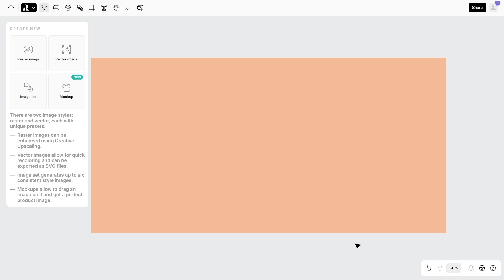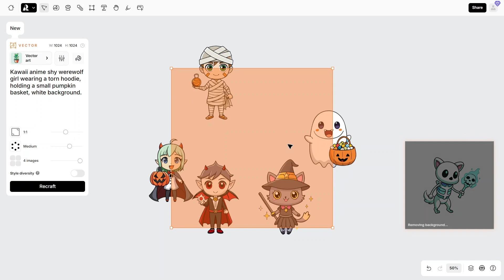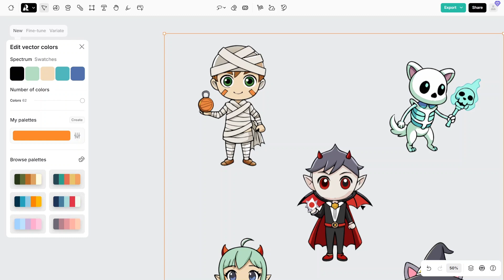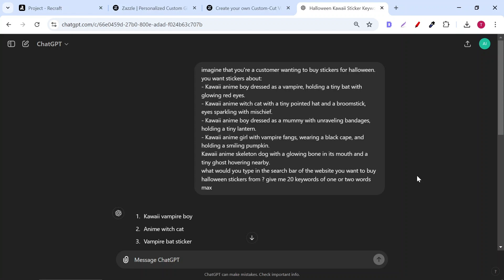How To Create AI Sticker Packs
In this video you will learn how to create AI sticker packs using Recraft AI